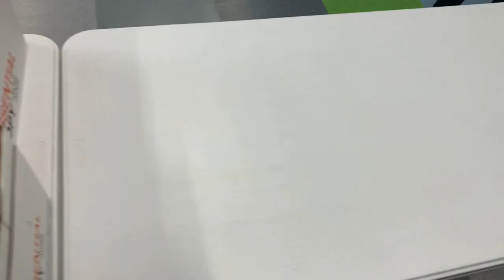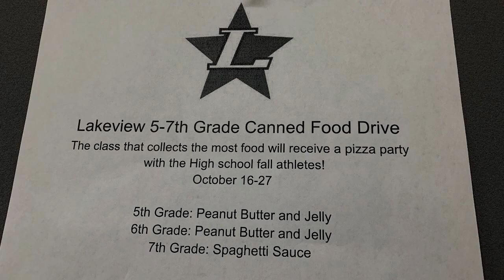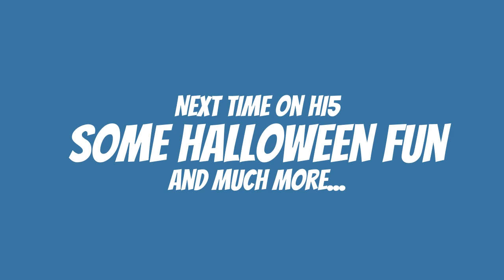LKTV Hi5 E52 (October 2023)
Fall food drive promo